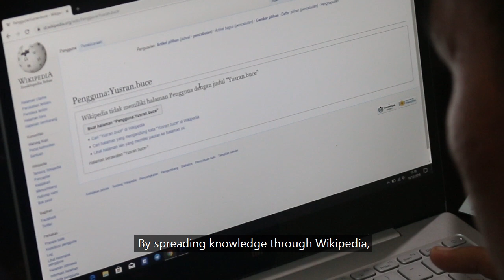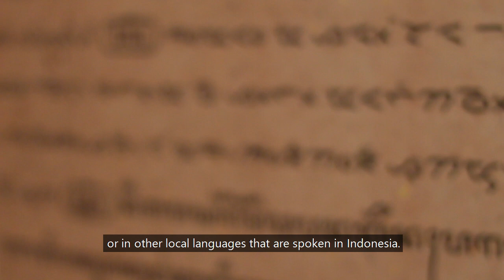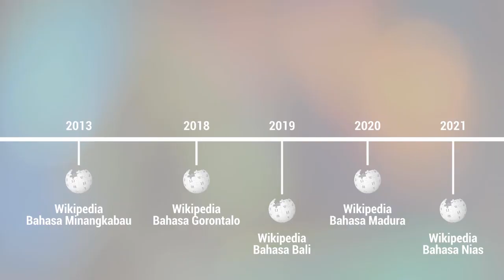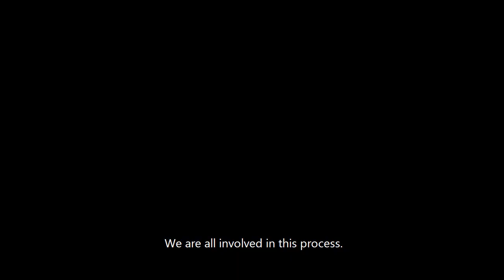Merayakan Wikipedia 20: Indonesia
Pada tahun ini, Wikipedia berusia genap 20 tahun. Perjalanan pembebasan pengetahuan tidaklah terlepas dari peran besar jutaan sukarelawan di berbagai penjuru dunia. Wikimedia Indonesia selalu mendukung berbagai komunitas bahasa di Indonesia untuk terus berperan dalam upaya pembebasan pengetahuan di Indonesia.

Berbagai upaya telah, tengah, dan akan dilakukan berbagai sukarelawan Wikipedia di Indonesia. Pada ulang tahun ke-20 ini, mari rayakan budaya berbagi ilmu pengetahuan untuk kebaikan bersama.